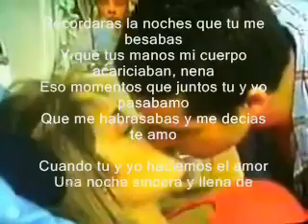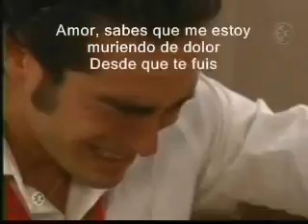grupo el juez - penas de amor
la maxima ley grupera desde lazaro cardenas mich. su Majestad el juez